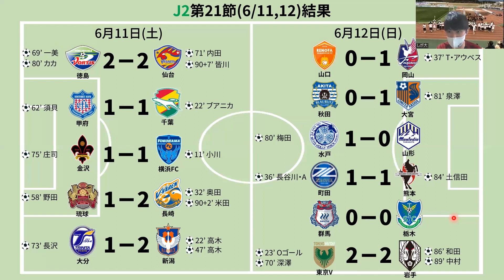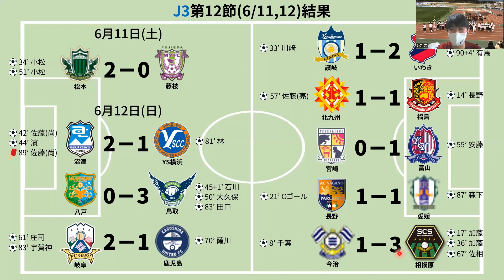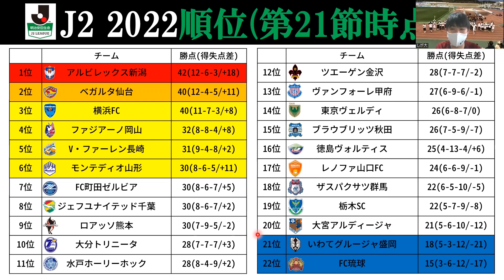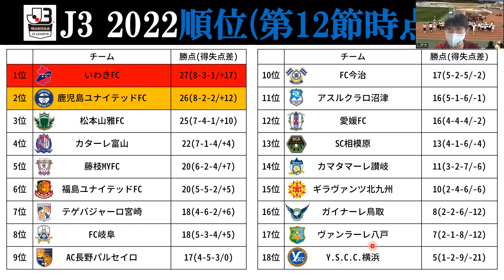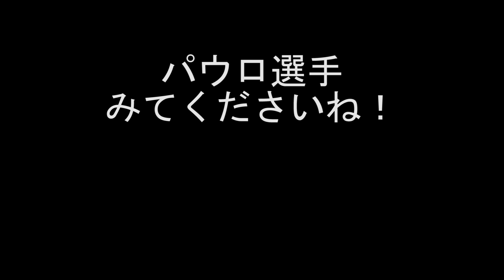しが大のJリーグREVIEW（J2第21節・J3第12節）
アツ様初ゴール！！パウロ選手観てください…